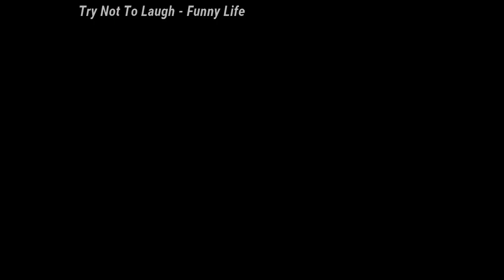Try Not To Laugh: 😻😻😻Cats And 🐶 🐶 🐶 Dogs 🤣🤣🤣 Funny Pet Animals' - Compilation 2020 Ep 78